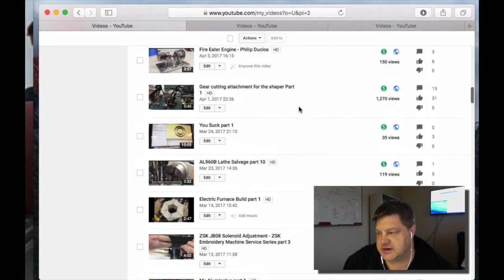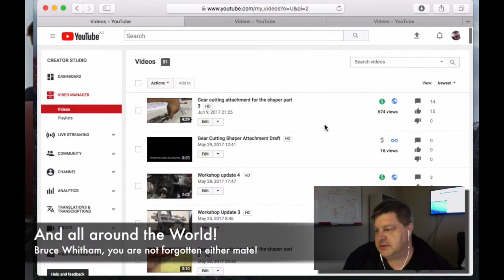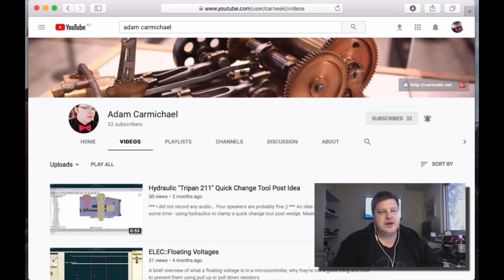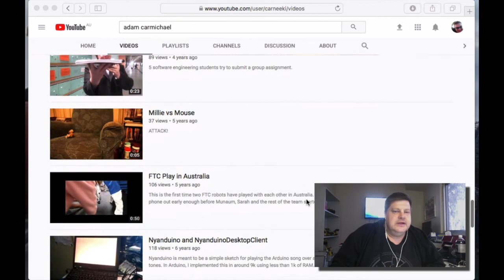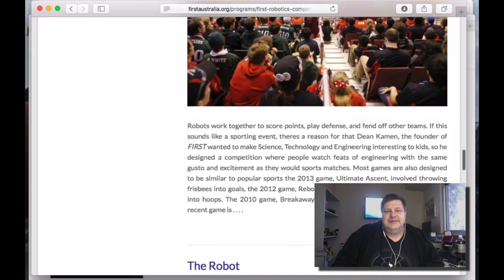Whats in your box 2017 Nomination video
OK, now the cat is out of the bag, I can add more information to the description here.

We, Marcus Wilson and Emma Ritson nominate Adam Carmichael for the tool box giveaway, because we think he is a worthy person.

We have detailed some of our reasons in our video, however a summary of these reasons are as follows:

Adam:

Selflessly provides his time effort and energy to teach and mentor our next generation students in science and technology through FRC

Humbly has resisted our efforts to nominate himself.

Is an active member of the YouTube machinists facebook group.